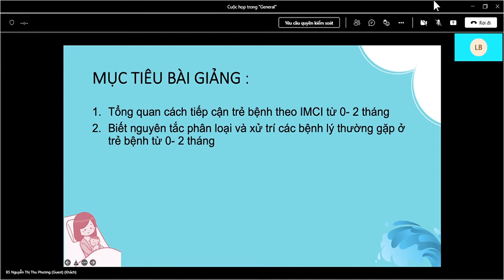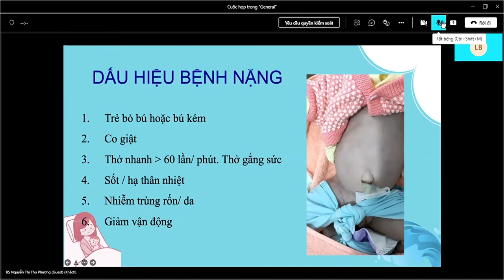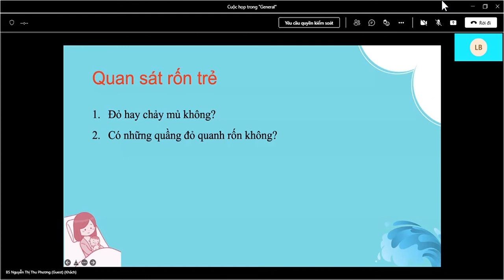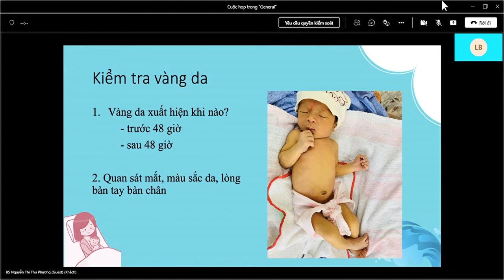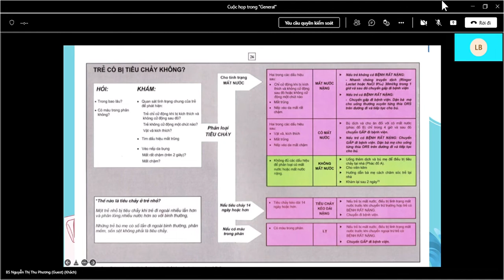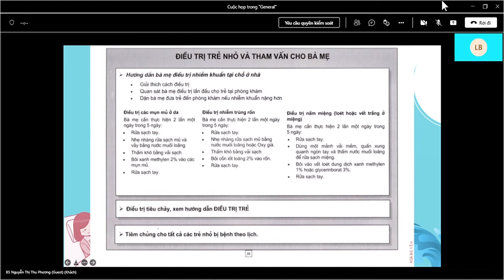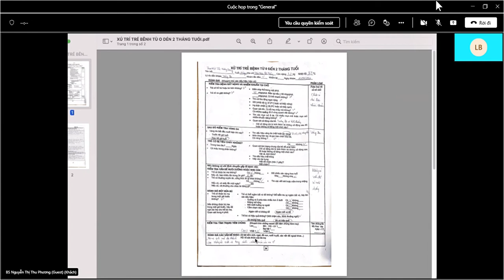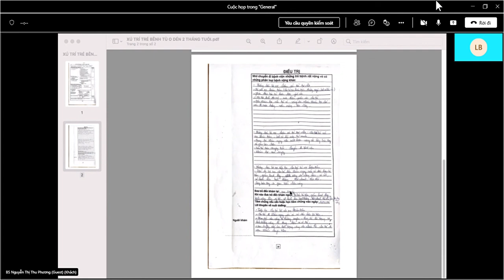HƯỚNG DẪN LÀM BỆNH ÁN IMCI Ở TRẺ 0- 2 THÁNG